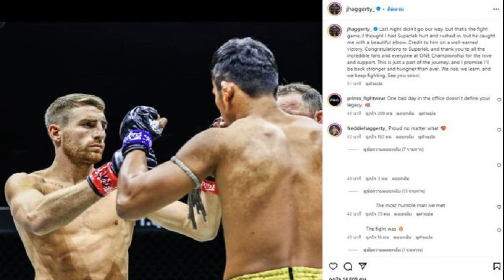รัฐบาลยังไม่ได้ทำงานสักวัน! 'วรชัย' ดักคอ 'เสรีพิศุทธ์' อย่ารีบวิจารณ์ เย้ยมีแค่เสียงเดียว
7 ก.ย. 2567
17:50 น.
รัฐบาลยังไม่ได้ทำงานสักวัน! ‘วรชัย’ ดักคอ ‘เสรีพิศุทธ์’ อย่ารีบวิจารณ์ เย้ยมีแค่เสียงเดียว ไม่ได้ตำแหน่งก็ไม่พอใจ ออกมาโจมตี

วันที่ 7 ก.ย. 2567 นายวรชัย เหมะ อดีต สส.สมุทรปราการ พรรคเพื่อไทย กล่าวถึง พล.ต.อ.เสรีพิศุทธ์ เตมียาเวส หัวหน้าพรรคเสรีรวมไทย ที่ตั้งป้อมวิพากษ์วิจารณ์อดีตนายกรัฐมนตรี ทักษิณ ชินวัตร ว่า โดยส่วนตัวตนค่อนข้างนับถือ พล.ต.อ.เสรีพิศุทธ์ เหมือนพี่ชาย วันที่ตนออกจากคุก พล.ต.อ.เสรีพิศุทธ์ ก็มาเยี่ยมถึงบ้าน ซึ่งเป็นเรื่องที่ต้องขอบคุณ แต่สิ่งที่ พล.ต.อ.เสรีพิศุทธ์ พยายามพูดโจมตีอดีตนายกฯ ทักษิณ เป็นเรื่องที่ต้องชี้แจงให้พี่น้องประชาชนเข้าใจ

นายวรชัย กล่าวต่อว่า โดยข้อเท็จจริง อดีตนายกฯ ทักษิณ ไม่ควรติดคุกแม้แต่วันเดียว เพราะเรื่องที่เกิดขึ้นทั้งหมดกับอดีตนายกฯ ทักษิณ เป็นเรื่องของการใช้กระบวนการยึดอำนาจ 2549 มาดำเนินการทั้งสิ้น ชัดเจนว่าผู้กระทำมีวัตถุประสงค์อย่างไร และการนำเรื่องนี้มาพยายามเชื่อมโยงโจมตีรัฐบาล น.ส.แพทองธาร ชินวัตร นั้น เป็นเรื่องที่ไม่ถูกต้อง และเป็นคนละเรื่องกันอย่างชัดเจน
นายวรชัย กล่าวอีกว่า รัฐบาลชุดนี้มี น.ส.แพทองธารเป็นนายกฯ ไม่ได้เกี่ยวกับเรื่องของอดีตนายกฯ ทักษิณ ผู้เป็นพ่อ ซึ่งเกิดมาก่อนหน้านี้นานมากแล้ว อีกทั้งการพยายามกล่าวหาอย่างเลื่อนลอยเรื่องความพยายามครอบงำนั้น ยิ่งเป็นไปไม่ได้ ซึ่งเรื่องนี้ น.ส.แพทองธาร ได้พูดเอาไว้ชัดเจนแล้วว่าการรับคำแนะนำจากอดีตนายกฯ ทักษิณ ก็เพราะเป็นผู้ที่มีประสบการณ์ในการทำงาน แต่ไม่สามารถครอบงำการตัดสินใจทั้งหมดได้

นายวรชัย กล่าวต่อว่า วันนี้เมื่อ น.ส.แพทองธาร ขึ้นเป็นนายกฯ ก็ได้รับการตอบรับจากภาคธุรกิจและนักลงทุนต่างชาติ ซึ่งเห็นได้จากกระดานหุ้นที่พุ่งขึ้นอย่างต่อเนื่อง ดีที่สุดในรอบหลายปี ดังนั้น พล.ต.อ.เสรีพิศุทธ์ ควรจะปรับเปลี่ยนจากการพยายามโจมตีมาเป็นการแนะนำช่วยเหลือให้ประเทศเดินไปข้างหน้าได้จะดีกว่า
“ทางที่ดีควรให้เวลารัฐบาลได้ทำงานพิสูจน์ผลงานแก้ไขปัญหาพี่น้องประชาชนก่อน เพราะวันนี้พี่น้องประชาชนประสบวิกฤตรอบด้าน และรัฐบาลก็มีความมุ่งมั่นตั้งใจแก้ไขปัญหา ไม่ใช่ว่าพรรคตัวเองมีเพียงเสียงเดียวแล้วไม่ได้ตำแหน่งก็ไม่พอใจ และวิพากษ์วิจารณ์โดยที่รัฐบาลยังไม่ได้เริ่มทำงานสักวันเดียว” นายวรชัย กล่าว